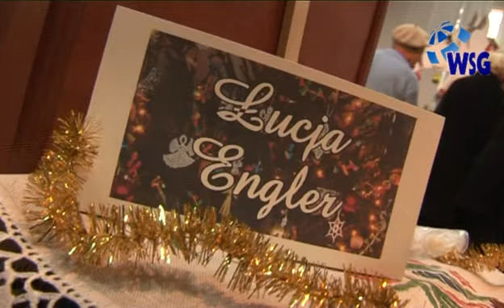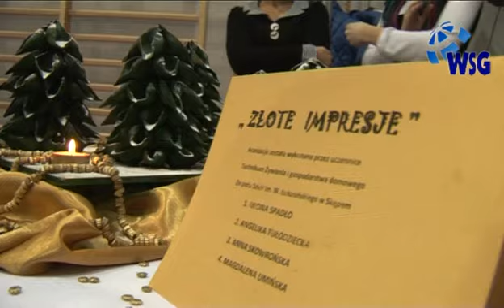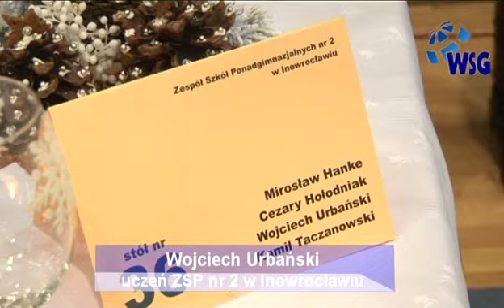Stoły Bożonarodzeniowe - Konkurs 2009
Konkurs na dekorację stołów - Stoły Bożonarodzeniowe 2009, dodatkowo Jarmark Świąteczny w murach Wyższe Szkoły Gospodarki w Bydgoszczy